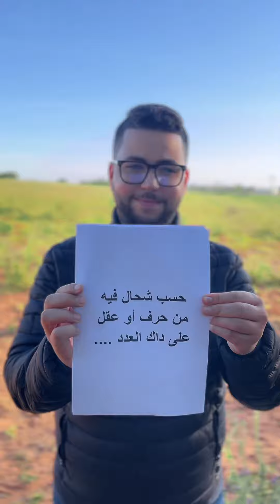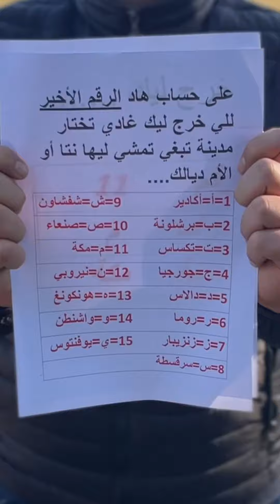فن قراءة الافكار 🧠🤔